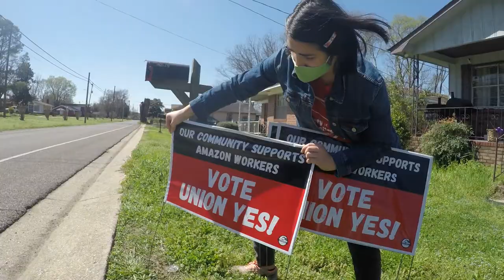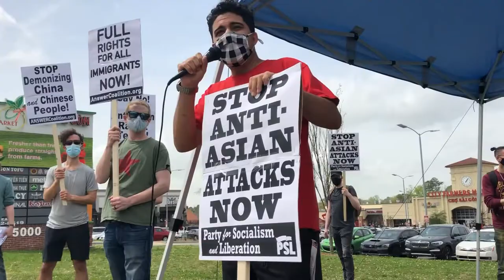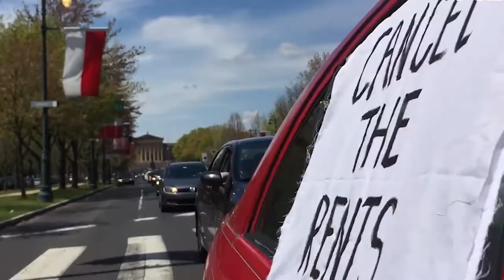We Need Your Help to Build the Movement for Socialism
We started the Party for Socialism and Liberation (PSL) with a small handful of members, determined to build a multi-national, multi-generational and large-scale socialist party in a country that seemed to have mostly rejected socialism. The task seemed daunting. We were few in numbers with virtually no resources during a time when socialism was treated as an absolute taboo within the United States. Today, 17 years later the PSL has branches, collectives and members throughout the country in over 100 cities and towns.

Every year all members of the PSL participate in a National Fund Drive. Like a union or many other types of working-class organizations, we know the only way to be politically independent from the capitalist class is to be financially independent from it.

You can make a donation to help us build the movement for socialism